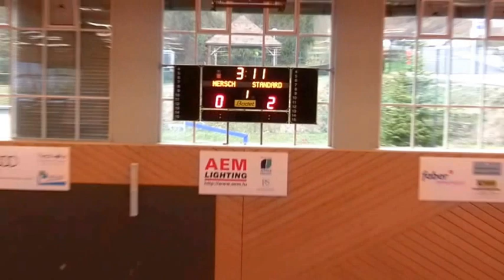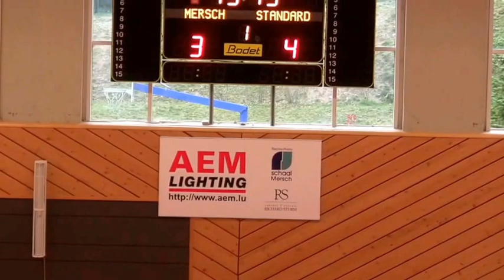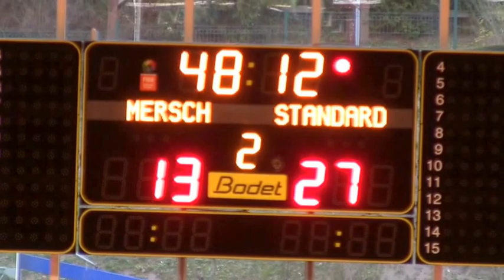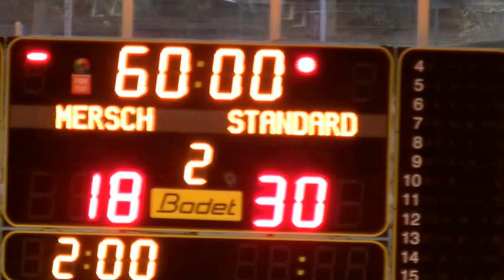HBM75 U17D Entente 2015 A (18) - (30) Standard 05122015